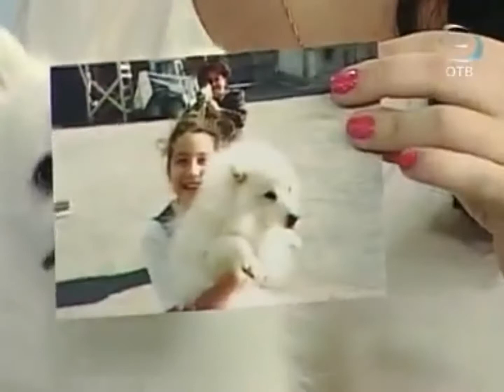УтроТВ / Аааааап, и тигры у ног его сели! (2012)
Аааааап, и тигры у ног его сели!

В гостях у УтроТВ побывал дрессировщик с дирижёрской палочкой - советский и российский цирковой артист-дрессировщик хищных животных, Народный артист РФ, лауреат Госпремии в области литературы и искусств -- Николай Карпович Павленко!